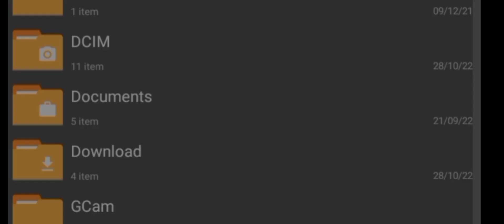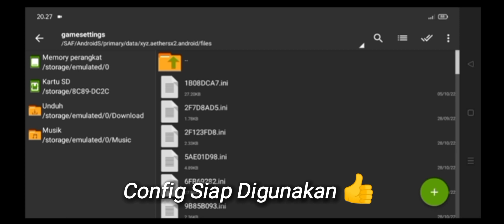CONFIG SETTING AETHERSX2 BATTLE STADIUM D.O.N MEDIATEK HELIO G85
Device :
Ram 4/64